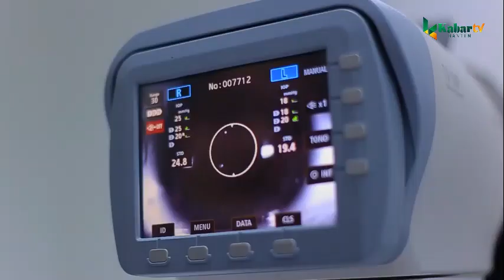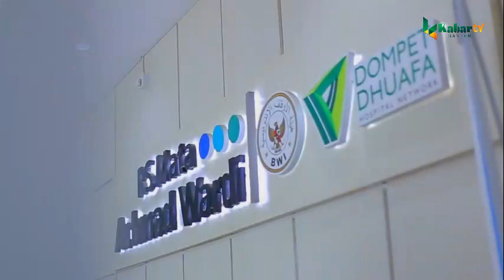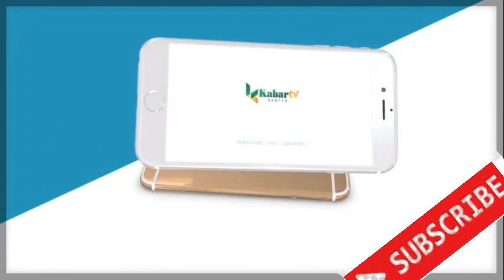RS MATA ACHMAD WARDI, PROFESIONAL, EDUKASI DAN SOSIAL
RS MATA ACHMAD WARDI,ROFESIONAL, EDUKASI DAN SOSIAL

Rumah Sakit Mata Taktakan Serang, Banten
Alamat: Lontarbaru, Kec. Serang, Kota Serang, Banten 42115
Provinsi: Banten